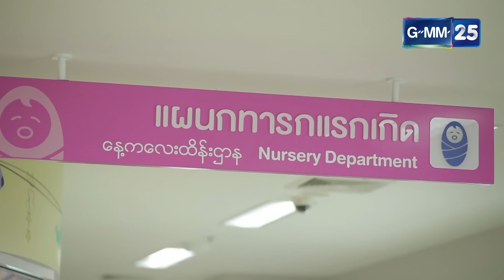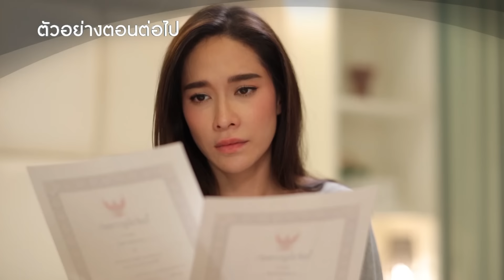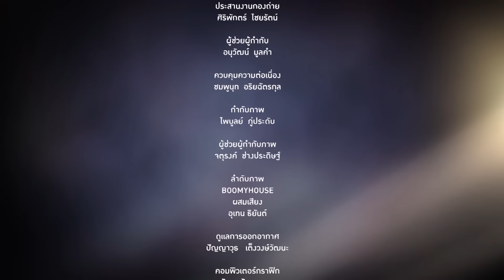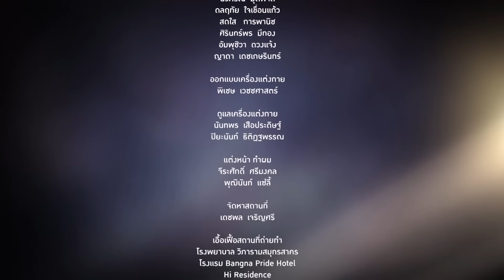Club Friday The Series 10 รักนอกใจ ตอน ความลับ EP.4 [5/5]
“ความลับ”  เป็นเรื่องราวของ  ก้อย (จั๊กจั่น) ที่แต่งงานกับ พิภพ(ตู่) มา 5 ปี  ทั้งคู่เป็นผู้บริหารโรงแรมชื่อดัง  ตอนแต่งงานกันใหม่ๆ พิภพดูแลเอาใจใส่ก้อยเป็นอย่างดี  แต่พอนานไปพิภพเริ่มเปลี่ยนไป ไม่สนใจก้อยเหมือนเดิม  แถมยังจู้จี้จุกจิก  เจ้าระเบียบ แถมยังระแวงเพราะพิภพสนิทกับ จีน(แอ๊ปเปิ้ล) ลูกน้องที่โรงแรมมากเป็นพิเศษ จนทำให้เธอตัดสินใจไปมีความสัมพันธ์ลึกซึ้งกับ มรรค(เต๋า) พนักงานยกกระเป๋าของโรงแรม

รับชมย้อนหลังได้ทาง LINE TV 22.30 น.